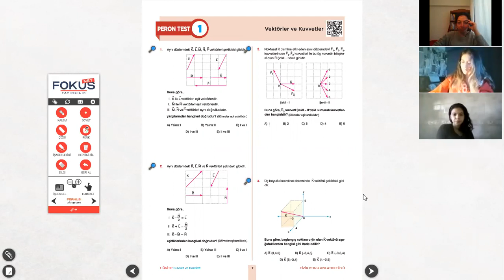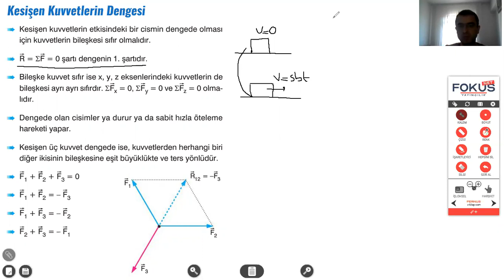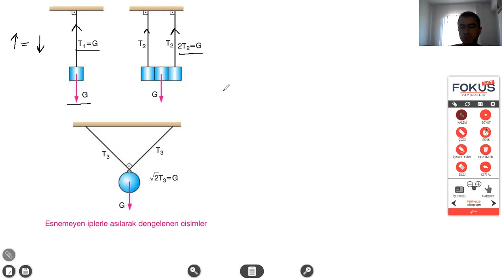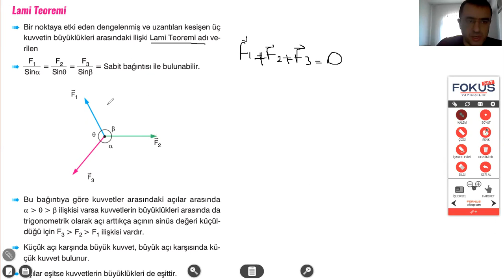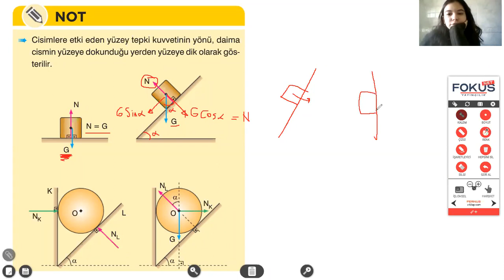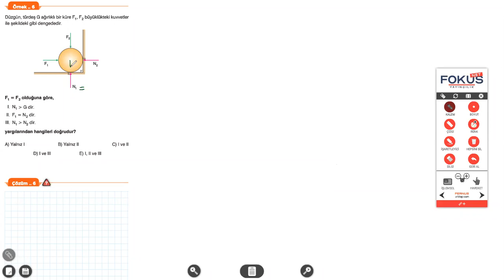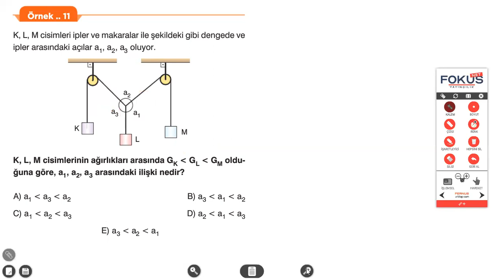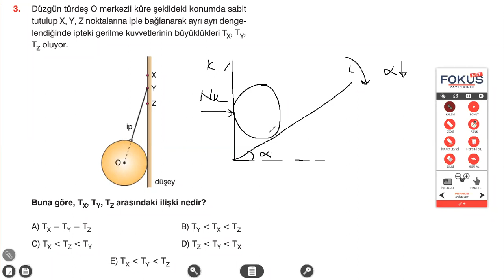İBRAHİM USTA / KUVVET DENGESİ / MMF6